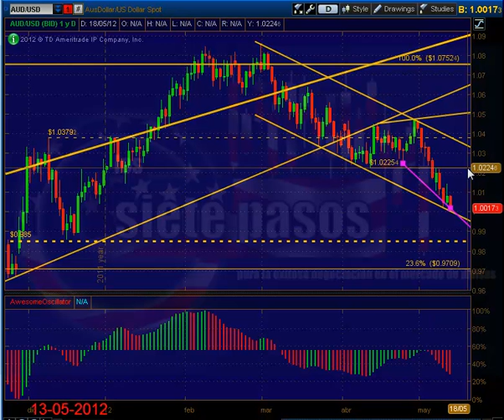Analisis Tecnico del AUDUSD del 13 a 19 mayo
Fragmento tomado del servicio de Análisis de 7pasos Semanal